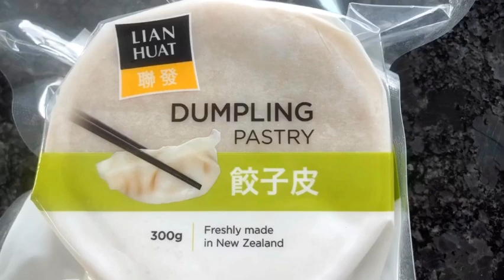Bikin dampling sambil momong kucing